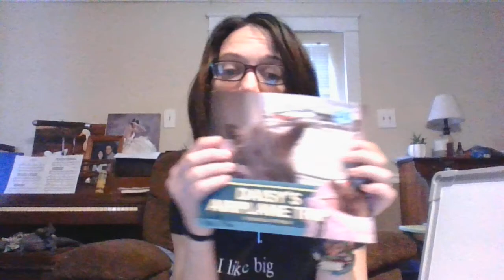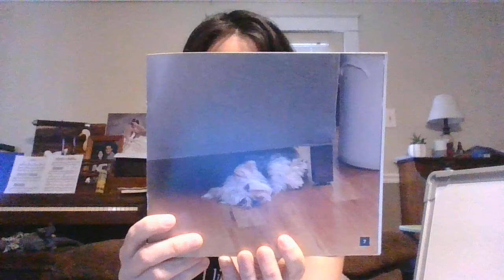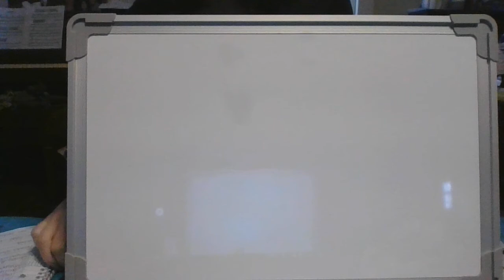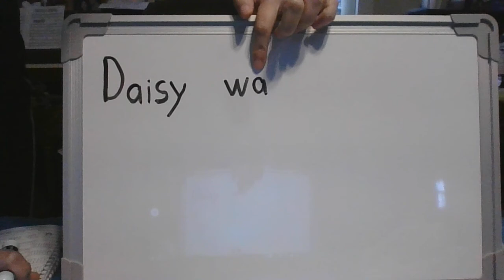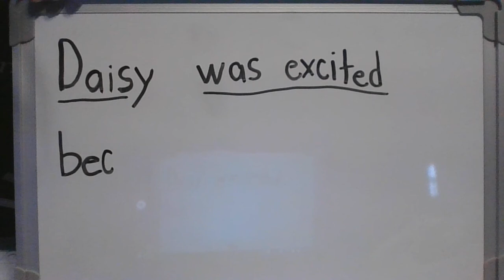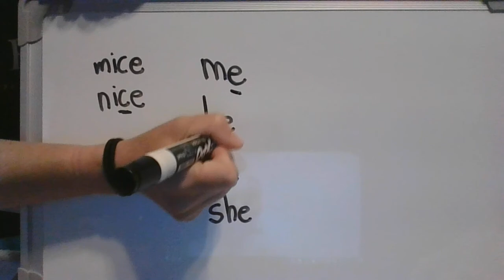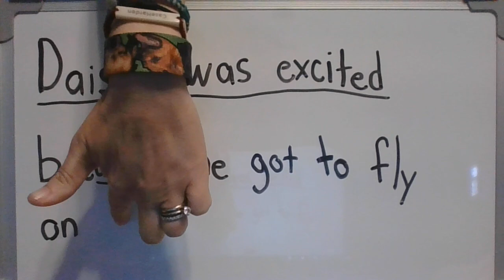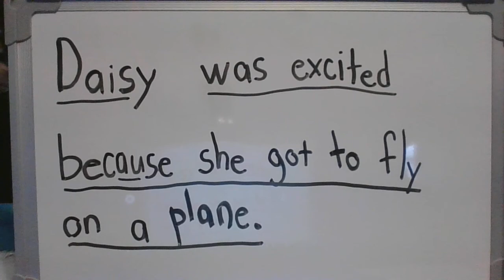Lesson #3--Daisy's Airplane Trip--Writing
Daisy's Airplane Trip
By Michele Dufresne
Lesson #3--Writing